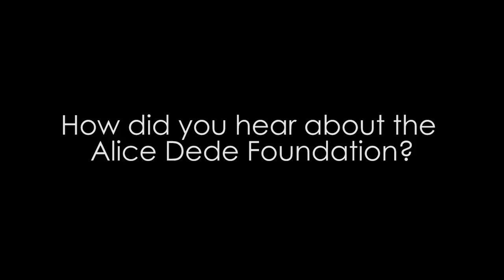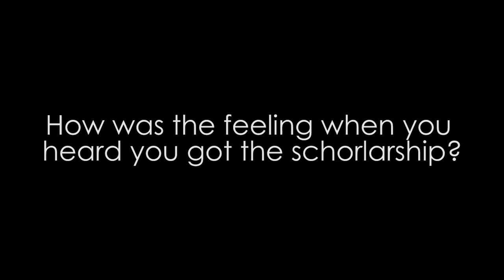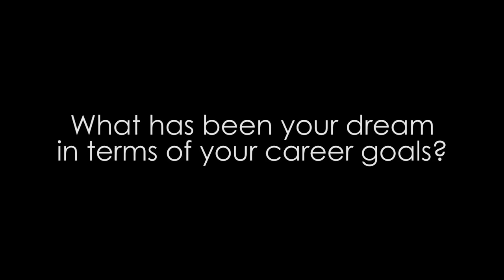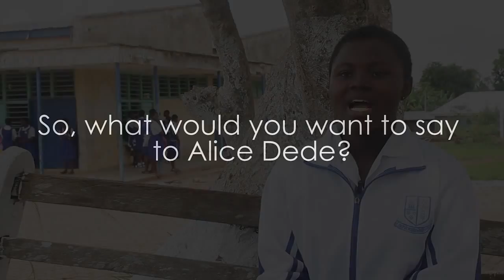Alice Dede Bright & Needy Memorial Foundation :: Christiana Obeng Badu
Christiana Obeng Badu, a beneficiary of the Alice Dede Bright & Needy Memorial Foundation talks to Sena Awadzi about the impact of the scholarship on her educational and life dreams.